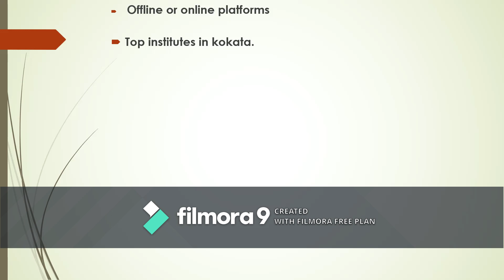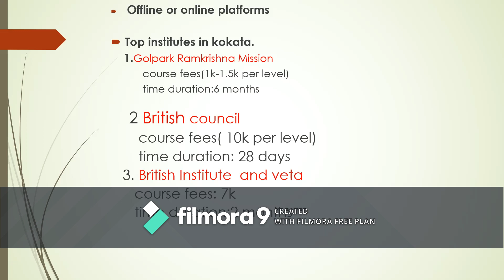TOP SPOKEN ENGLIISH INSTITUTE IN KOLKATA (IN BENGALI & ENGLISH)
Best Spoken English Book (for Advanced Level Students) that I have Read..